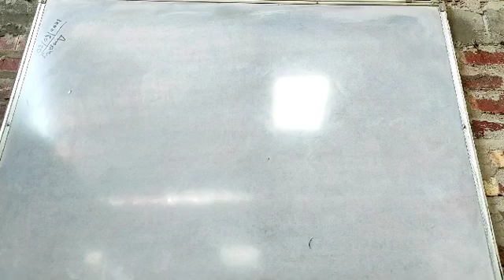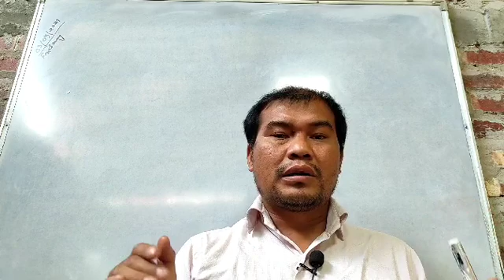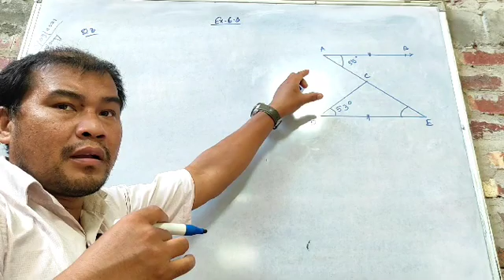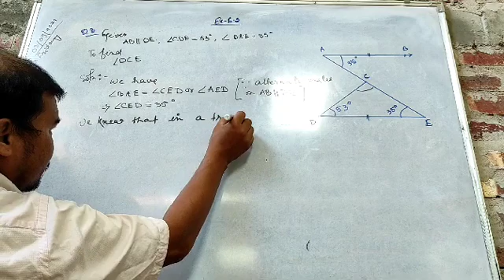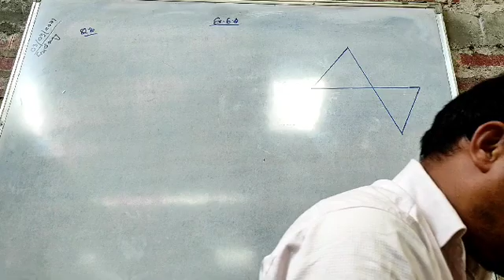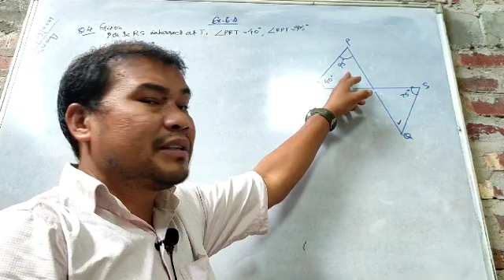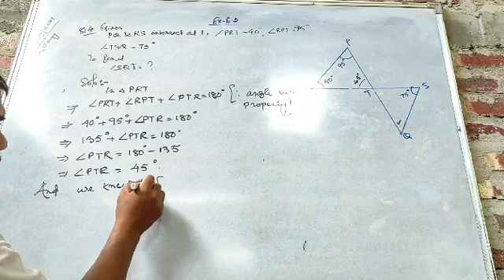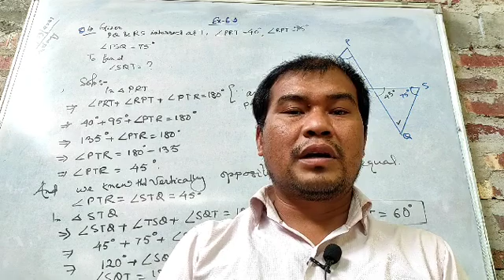3 September 2021